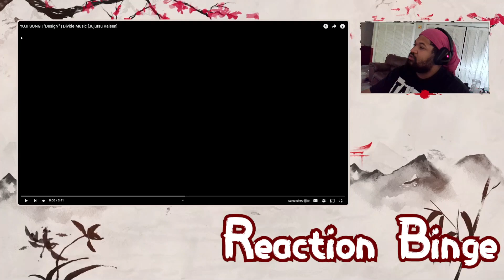I Grow With My Pain (DesigN By Divide Music)